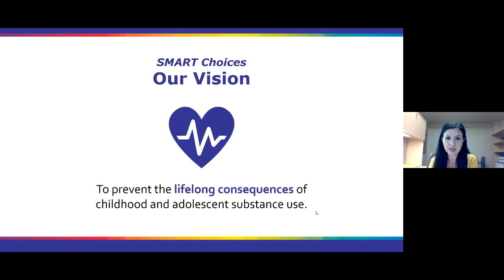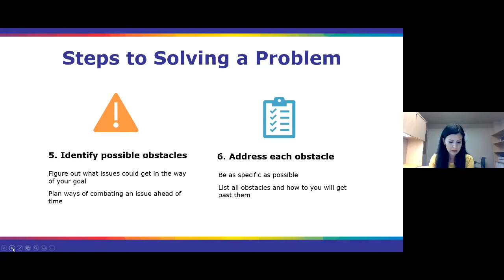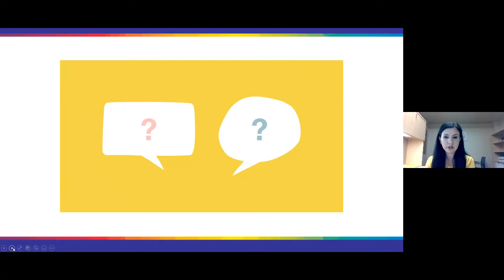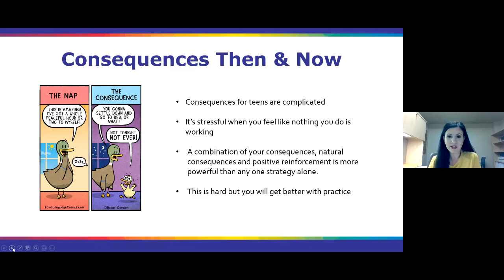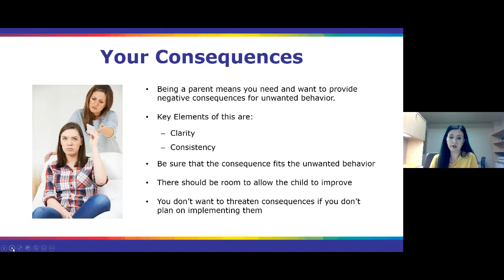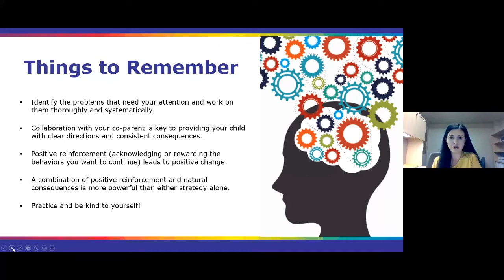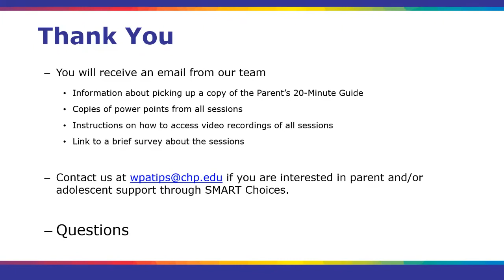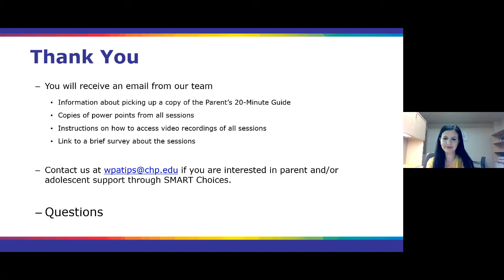A Parent's Guide: Helping Your Child Change Their Substance Use - Session 4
Contrary to what you might have heard, confrontation and punishment are not the most helpful strategies to use when you are trying to encourage change. As you help your child change their relationship with substances, it's important for every adult involved to give clear directions and consistent consequences (positive and negative). You can use the same behavioral mechanisms that reinforce substance use, to reinforce positive behaviors instead.